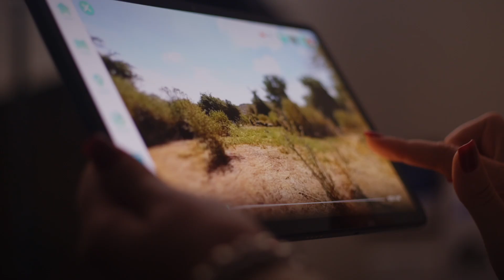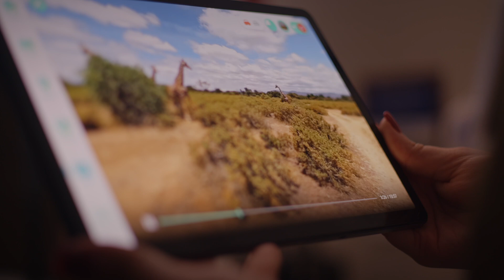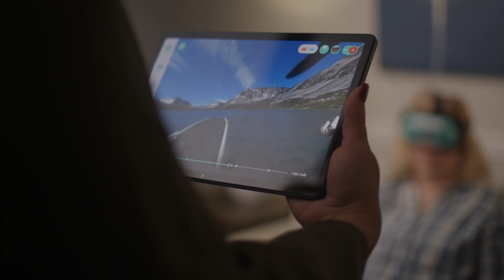Lenovo ThinkReality (2024) – Patient Care through Virtual Reality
See how virtual reality is transforming the lives of elderly adults, transporting them virtually anywhere thanks to the Rendever platform running on the Lenovo ThinkReality VRX. Patients at Carolina Caring revisit memorable places, complete adventurous trips or even tackle some activities they have had on their bucket list. These virtual adventures can be experienced simultaneously with family and friends promoting stimulation and engagement in the comfort of their community through this technology.  The benefits are not only visible for the patients but for the staff at Carolina Caring as well.